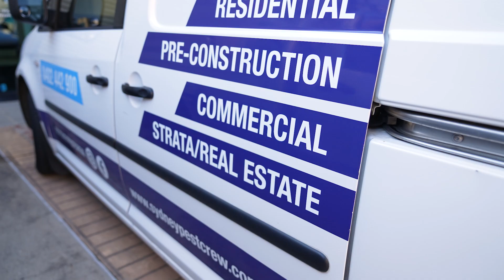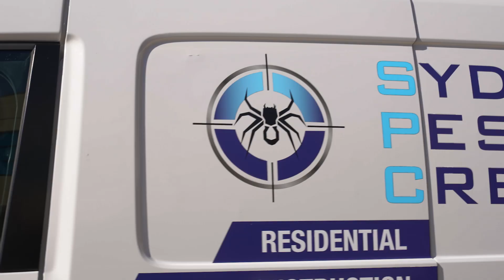Sydney Pest Crew | Sydney's Most Trusted Pest Control Service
Learn more about Sydney Pest Crew and how two brothers have built a team to conquer the pest world!